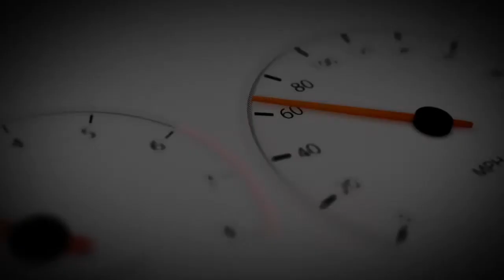New OnStar Guardian Service explained and the 2019 'Smart Car' is in the Pre-owned showroom!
The very popular OnStar system from GM has not only been around for a while, but it really did set the standard for some of the more recent systems that help drivers in a variety of ways.  Directions, help when there is an accident, door locks and even locating a vehicle that has been stolen.

With the new guardian service, OnStar moves out of the house GM built as explained by Bradley Nelson, GM South Central Regional OnStar Manager.

Over in the Pre-owned Showroom, Jeff Dziekan found a Smart Car that he thought was real cute and wanted to take it home.